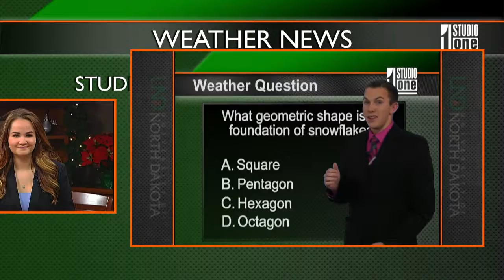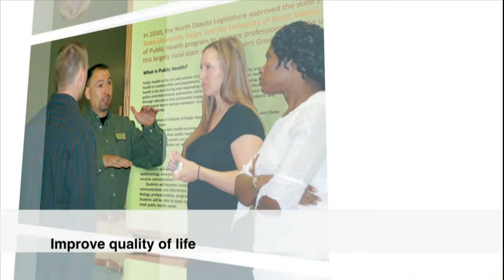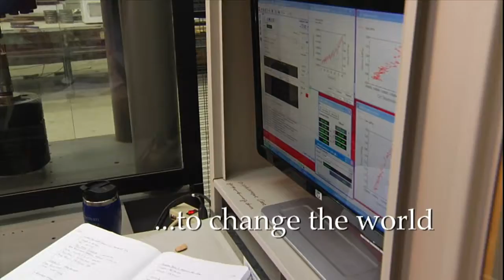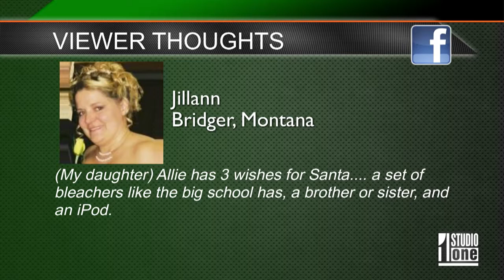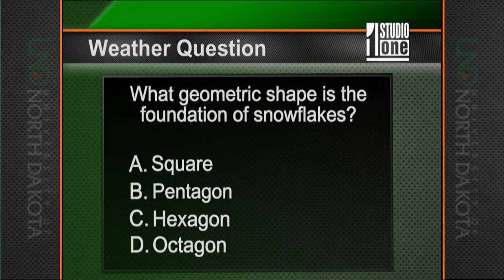Studio One Show #508 - 12-11-14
Catch up on the latest news with Averi Haugesag, Will Biernat and Scott Wolff. This week features ugly Christmas sweaters, a sweet potato cake recipe, and a baker who is passionate about his craft.

SAFEWIFI (Amy Waterman, Café Employee; Dr. timothy Pasch, Communication Technology Prof.) We found out how your privacy could affect where you drink your hot beverages.
SNOWFLAKE (Mark Askelson, Snowflake Researcher) Most people know that snowflakes are white, fall from the sky and are all unique, but really there's a lot more to it than that.
SWEATER (Amanda Lannen, Owner, Second Impressions) With technological advances and innovative inventions - - buying brand new products is attractive.
CHEF (Heather Schneider, Chef) is here with us to teach us how to make sweet potato cake.
SANTA We wanted to know what you put on your wish list for Santa this year.
BAKER (Ben Harris and Matthew Perry, Dakota Harvest Bakers) We found one person who uses every weekend to work on his passion.